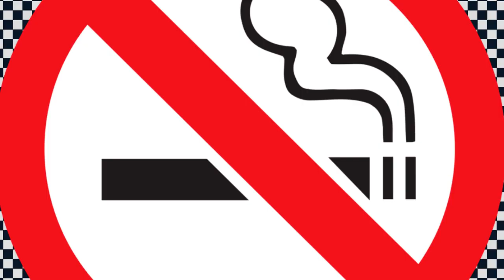RELAXING VEENA MUSIC Video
Veenai music for pregancy | Veena - Relaxing Music | Relaxing Veena Music | veenai instrumental music tamil | Pleasant Veena Music| Peace| Meditation| Sleep | Relaxation | Stress Relief | Soothing | meetatha veenai female whatsapp status